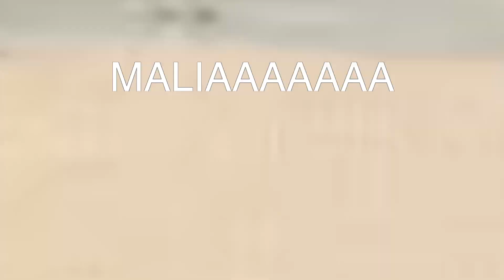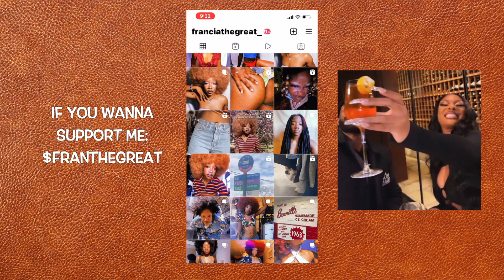Black Girl Cottage Core Tings Feat. Malia | FranciaTheGreat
This was my first time planning a photoshoot outside with someone. My girl Malia and I really did that! Check out the flicks on my instagram.

Previous videos :)

→ 5 Month "Protective" Style | Crochet Faux Locs | How I do My Faux Locs | Easy & Affordable

→ BLK Girls Trip: FUNNY VLOG | Los Angeles | Issa Rae Crawl | We Did Touristy Things! | San Diego

♡ FAQs ♡
Age: 29 :)
Ethnicity: Haitian American
Height: 5’6 ish
Camera: Iphone 11 Pro Max
Editing Software: Final Cut Pro/CapCut